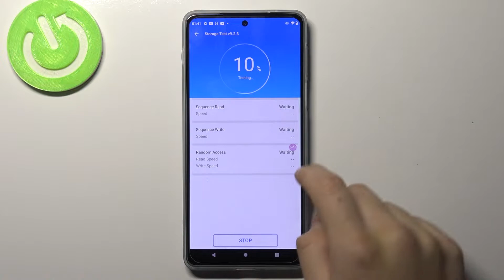Motorola Edge 20 Benchmark Test AnTuTu | Snapdragon 778G 5G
Would you like to discover the result of performance test on Motorola Edge 20? We will show you how efficient is presented model of Motorola Edge 20 smartphone. Don’t waste your time and find out AnTuTu Benchmark result on. This test can show you true possibilities of your device, you can decide if it’s good enough in order to play high requirement mobile games without any performance troubles.

How to activate AnTuTu Benchmark in Motorola Edge 20? How to activate AnTuTu Benchmark? How to check the performance of the Android device? How to activate Benchmark AnTuTu? How to use Benchmark AnTuTu in Motorola Edge 20?

Build Glass front (Gorilla Glass 3), aluminum frame, plastic back
  Water-repellent design
  UFS

How many points scores Motorola Edge 20 in the AnTuTu benchmark? How many points scores device with 8GB in the AnTuTu benchmark? How many points scores Snapdragon 778G 5G in the AnTuTu benchmark?

Motorola Edge 20, Snapdragon 778G 5G, 8 GB RAM, test, settings, performance, benchmark, speed, fast, quality, to, fps, how , AnTuTu